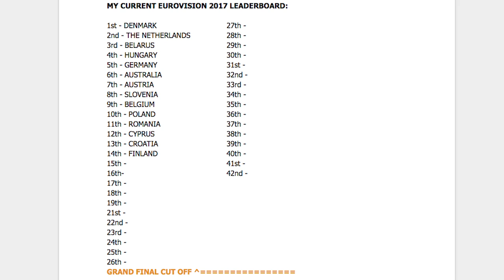Jacques Houdek - My Friend (Croatia) Eurovision 2017 - Official Music Video / MJT Reviews